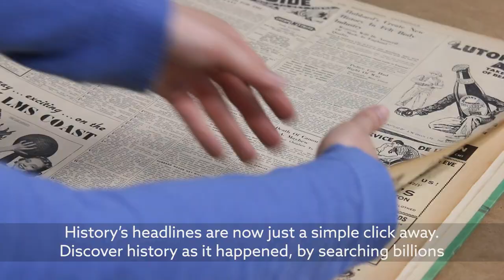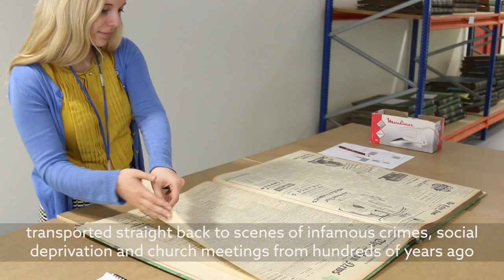Partnership Renewal with the British Library - Digitising Historical Newspapers | Findmypast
Whether you use The British Newspaper Archive for family history, fashion history, sport history or anything else, there is something for everyone. Discover over 300 years of history among the millions of pages of newspapers, all from the comfort of your home.

Findmypast are really excited to announce that our long-term partnership with the British Library has been renewed, which means we will be digitising millions more historical newspapers for you to explore.

What can you find in the newspapers?